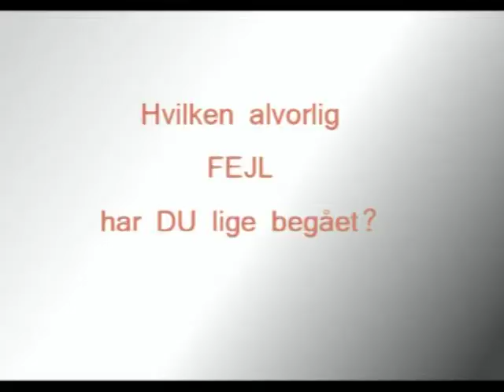Husk Hjælmen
Her er en lille sjov film vi lavede til en teenlejr på TYonneshøj, temaet var Punkt1 = Vaskemaskine